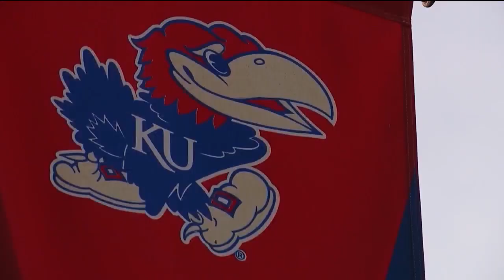TAYLOR SWIFT CLASS AND MARKETING